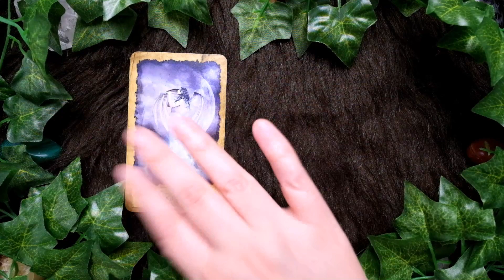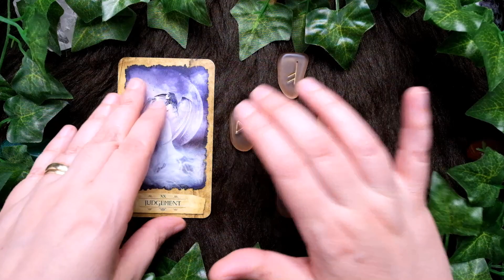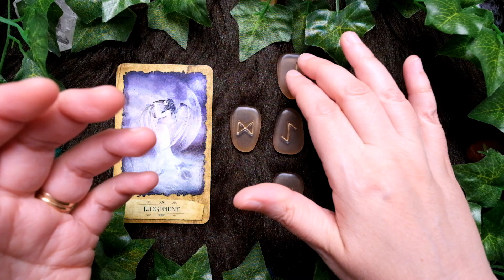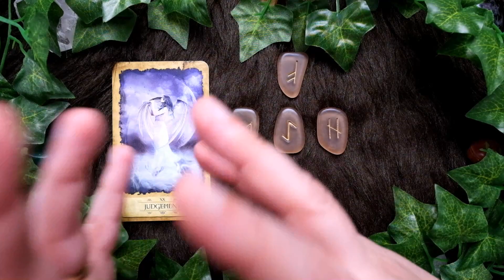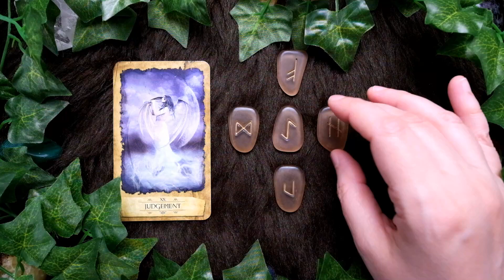Rune Reading with Tarot - AQUARIUS - September 2023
Welcome, Aquarius!

Let the Dreamer’s Journal Tarot and the Elder Futhark Runes on pink glass illuminate your path through September 2023!

Be sure to check out your Sun, Moon, Rising, other planets, and Nodes too!

Happy September!